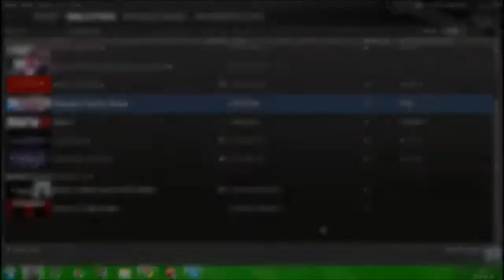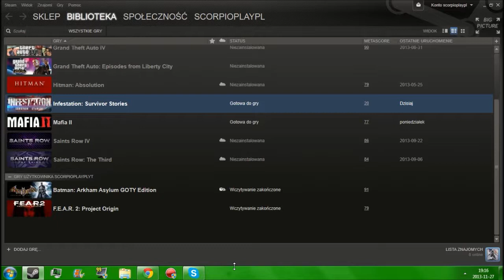ScorpioLog #38 - Propozycje serii: Batman: Arkham Asylum czy F.E.A.R 2 + (Deadpool od piątku)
Wybierajcie, jak chcecie :) :
A) Batman: Arkham Asylum GOTY Edition
B) F.E.A.R 2: Project Origin
Miłego głosowania i myślę, że dokonacie właściwego wyboru kolejnej serii :)